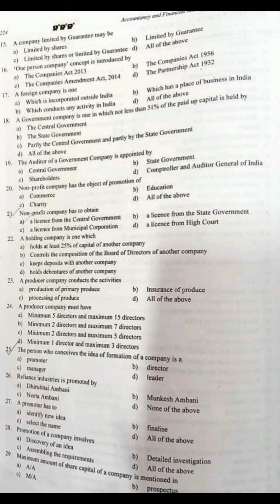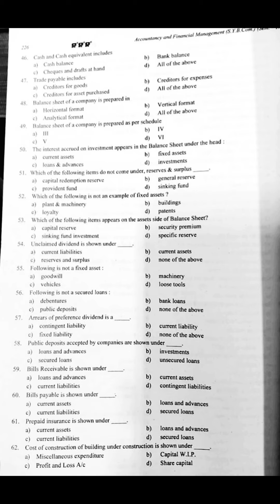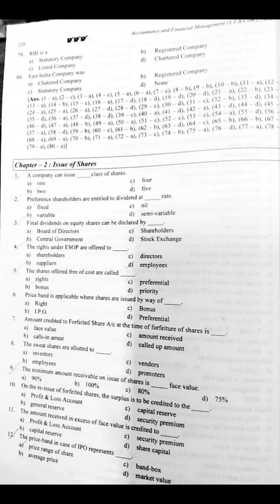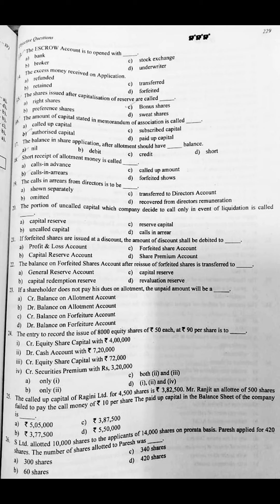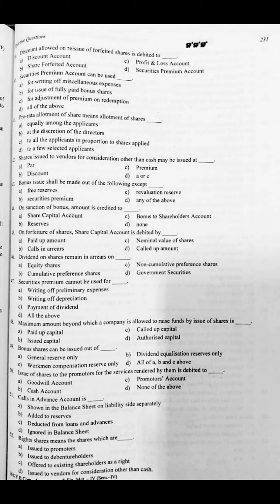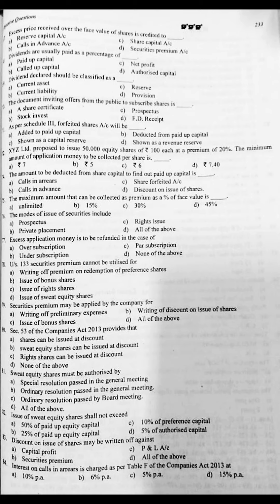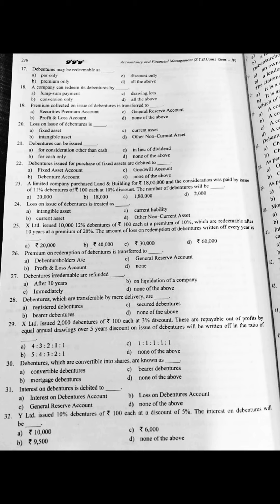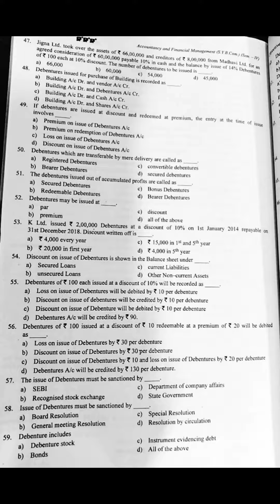SYBCOM FINANCIAL ACCOUNTING SEM-IV | SHETH PUBLICATION ALL CHAPTERS MCQ'S WITH ANSWERS | STUDY POINT